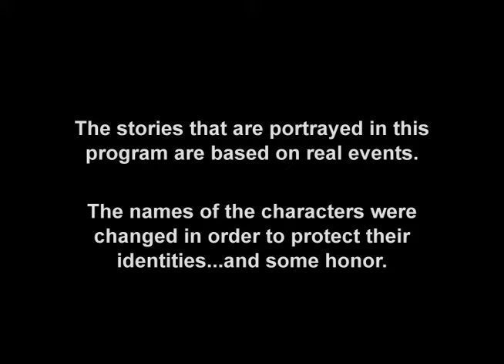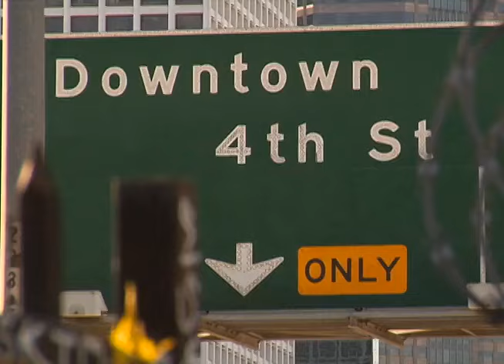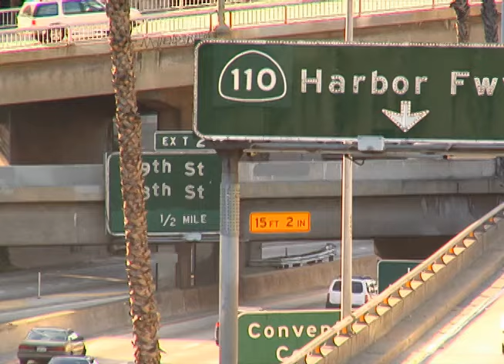Operation Repo Season 8 Episode 15